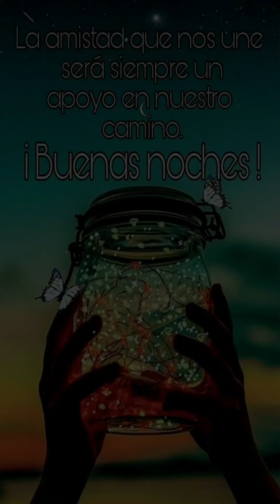música de concentración rápida para relajarse y estudiar